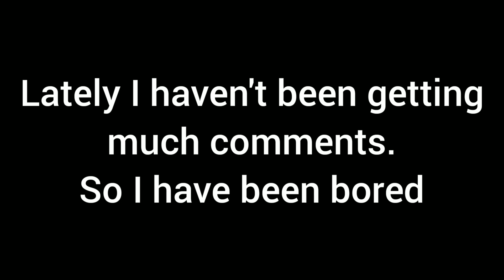There will be NO comments On this Video!